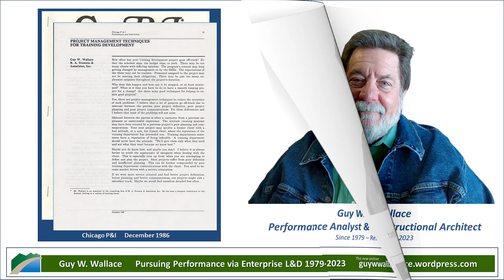Notebook LM Podcast Review of Project Management Techniques for Training Development 1986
The article presents a guide on managing training development projects for education and business. It focuses on avoiding common pitfalls, such as going off-track, and offers practical advice on establishing a clear project definition, developing detailed project plans, and managing communication throughout the project lifecycle.

The article concludes with a review of two models for evaluating training programs.

Resources

The Article
- Project Management Techniques for Training Development 1986